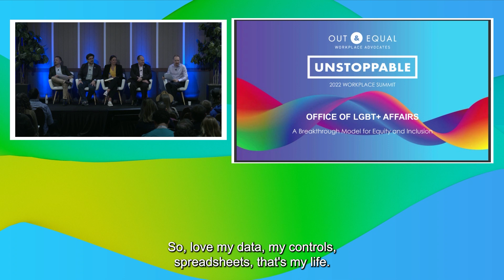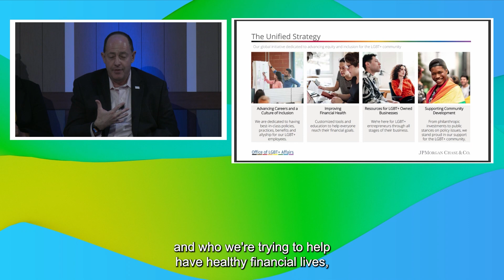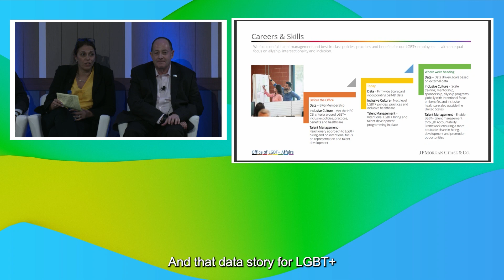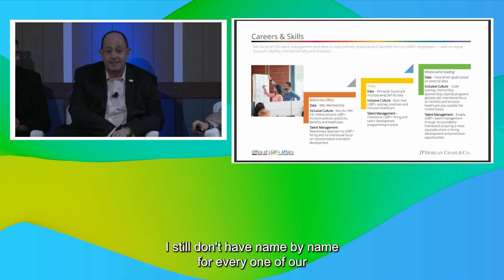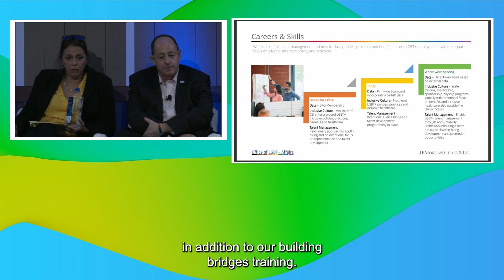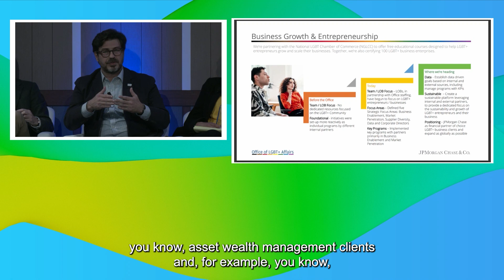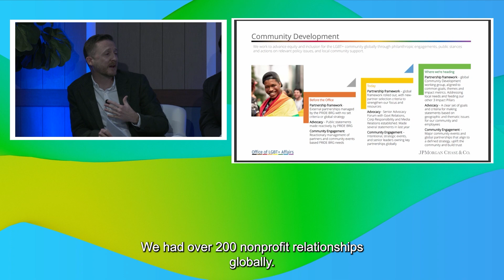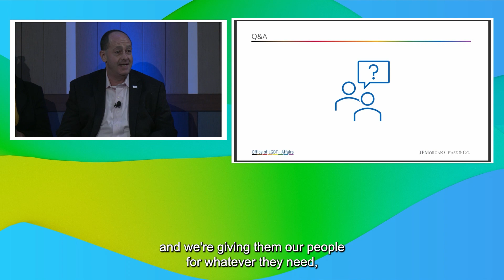O&ESummit2022 Office of LGBT+ Affairs–A Breakthrough Model for Equity and Inclusion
[GLOBAL HUB]